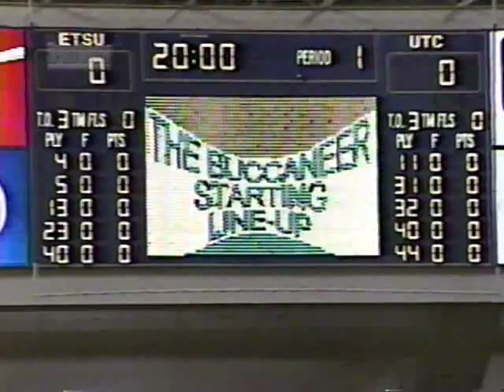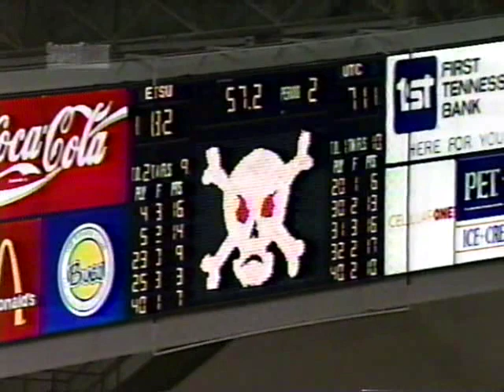ETSU vs Chattanooga - 1995 - Full College Basketball Game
Full college basketball game between the East Tennessee State Buccaneers and the Tennessee-Chattanooga Mocs. This game was played on February 27, 1995 in Johnson City, Tennessee and was final home game and regular season game for ETSU in 1995.